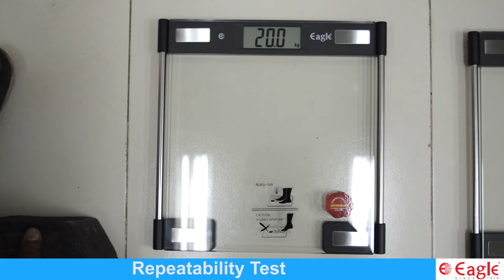Repeatability Test Of Eagle's Lifestyle Weighing Scale